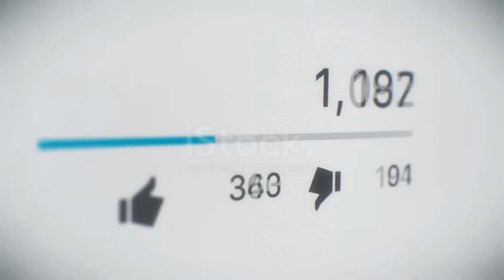THIS Is The TRUE ENDING Of Ash & The Pokemon Anime?! [Pokemon XYZ]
Whaz UP my dear boys and girls it's your PRB12 here and WELCOME to another discussion and I'm doing this video, because when the episode aired and even now many fans within the community weren't really satified with they way the aniem ended ashs journey. and some people even think that the end of the gen 6 anime was actually more satisfying.

so that's why I decided to make a video on it! 8D

If you wanna know more then GRAB some popcoen, GRAB some cookies and LET'S DO THIS! =D